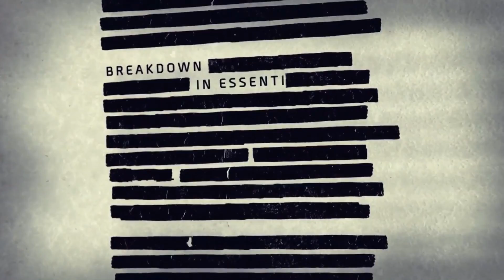E3 2013 Coverage Roundup with Kaeyi Dream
Kaeyi rounds up all the latest game launches and news from E3 2013.